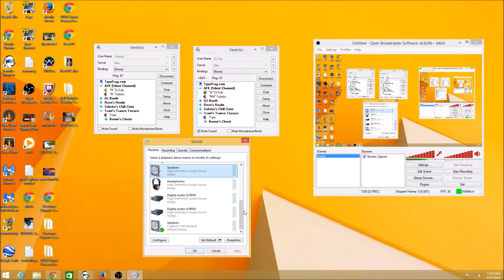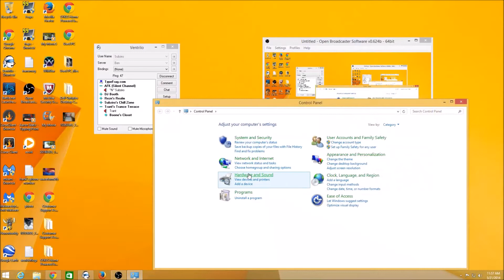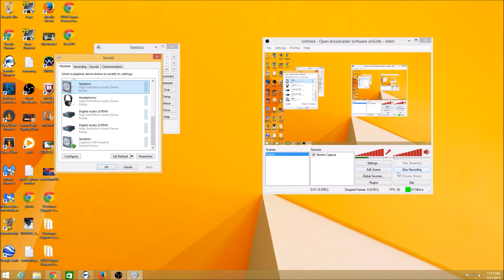How to Play YouTube Through Ventrilo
How to Play Youtube Videos Through Ventrilo Without Virtual Audio Cable

Using this method, you can actually play any kind of sound you want through vent without virtual audio cable, windows media player, or any kind of software at all.